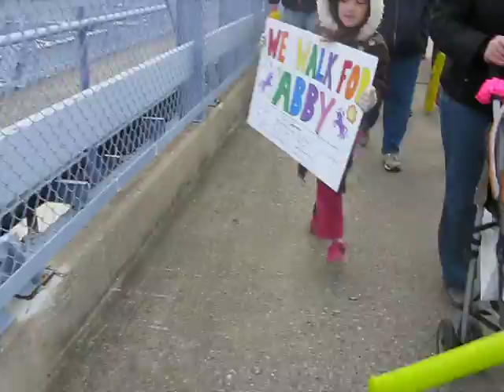Walk for Abby - Cincinnati